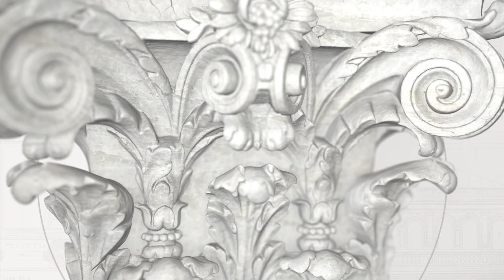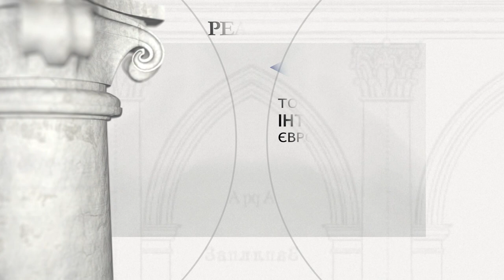Сокаль - монастир бернардинів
Період будівництва: 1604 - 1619, XVІІІ ст.

Засновник: Король Зиґмунт ІІІ  Ваза,  великий канцлер коронный Ян Замойський, Великий гетьман коронний Станіслав Жулкевський,  Крайчий великий коронний Єжи Мнішек, Даниловичі, Собєскі.

Костел і Бернардинський монастир у Сокалі були засновані в 1599 році. Мурований храм та прилеглі до нього монастирські будівлі були зведені в 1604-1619 і 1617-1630 рр. архітектором Бернардом Авелідесом. Бернардинський комплекс мав бути оборонною спорудою, тому був оточений бастіонними укріпленнями виконаними за участю люблінського архітектора Яна Ярошевича. Храм Бернардинів був святинею знаменитої ікони Матері Божої Сокальської "Потішення" (копія образу Божої Матері Ченстоховської), написаної приблизно в 1400 році Якубом Венжиком. Будівництво храму та монастиря підтримали: король Зиґмунт ІІІ Ваза, великий канцлер коронный Ян Замойский, Великий гетьман коронний Станіслав Жулкевський, Крайчий великий коронний Єжи Мнішек, а також Даниловичі та Собєскі. Дарчинці також сприяли чудовому обладнанню храму Бернардинців, включаючи фінансування срібного вівтаря Матері Божої. З часом святилище в Сокалі стало одним з найважливіших паломницьких місць на східних територіях Речіпосполитої, а у 1724 році відбулась коронація чудотворної ікони. Костел, разом з іконою, згорів в пожежі 1843 р. Відбудований в 1873 р. В результаті «коректи» кордону після Другої світової війни (1951) Сокаль опинився на території СРСР. Бернардинці перевезли все обладнання до Лежайська, а ікона Божої Матері була відправлена до Бернардинського монастиря в Кракові, а з 2001 року знаходиться в костелі в Грубешові. Костел, разом з монастирем були перетворені радянською владою на в’язницю суворого режиму, яка залишилася після 1991 р. У 2012 році костел разом з іншими будинками повністю згоріли в пожежі.